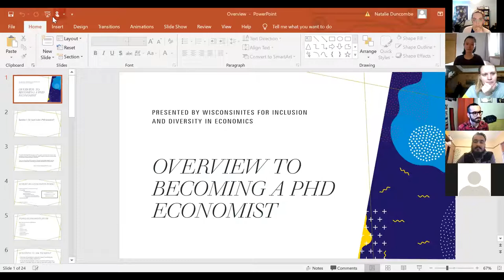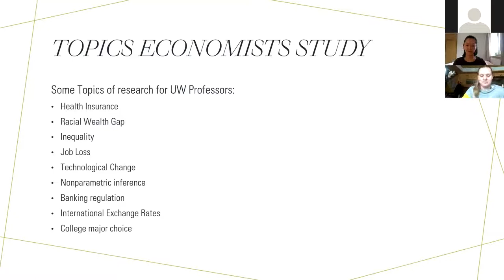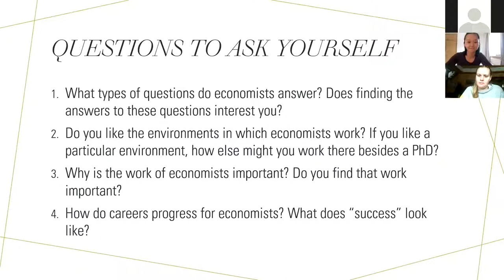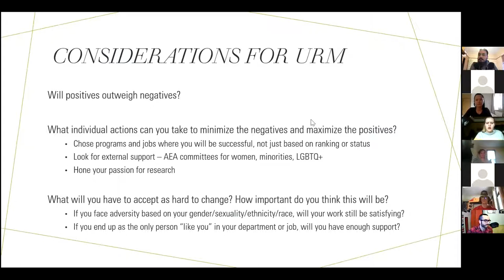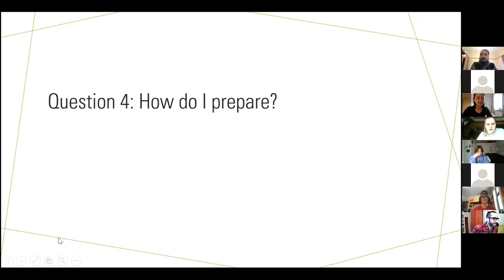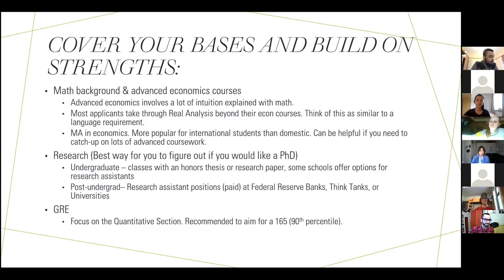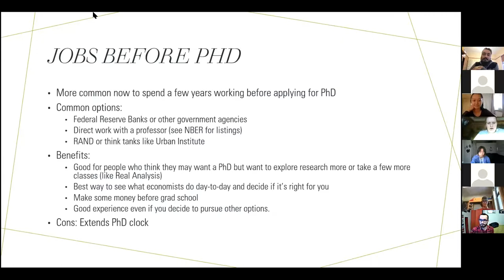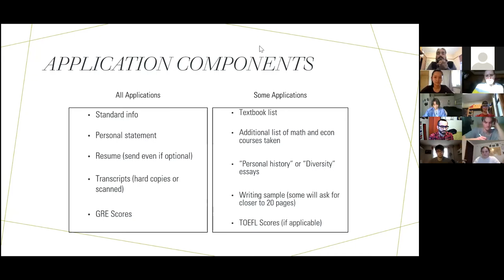Exploring a PhD in Economics: University of Wisconsin-Madison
Wisconsinites for Inclusion and Diversity in Economics (WIDE), a graduate student group at the University of Wisconsin-Madison hosted an information session in February 2021 on careers pathways in economics that require a PhD. They discussed what careers use a PhD, what the PhD entails, and how to prepare.